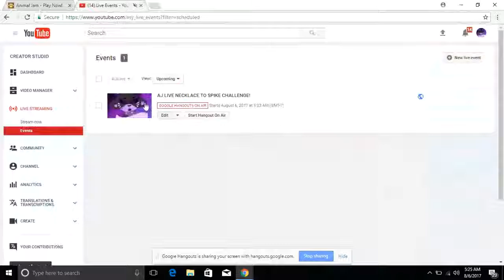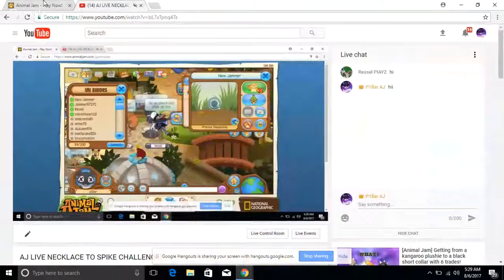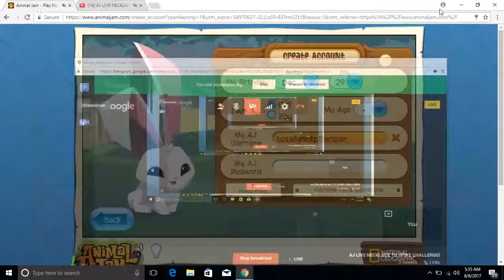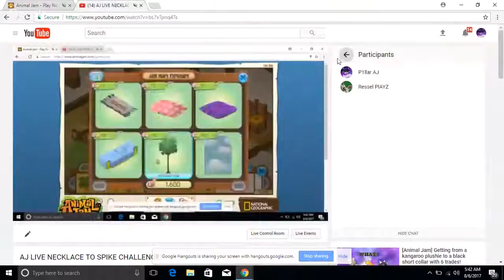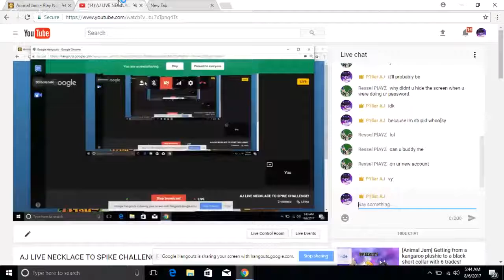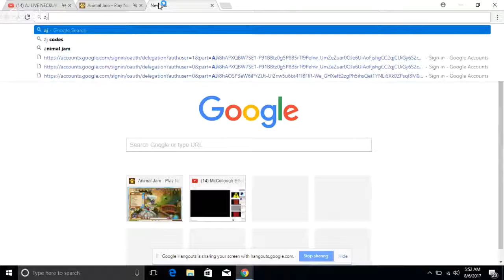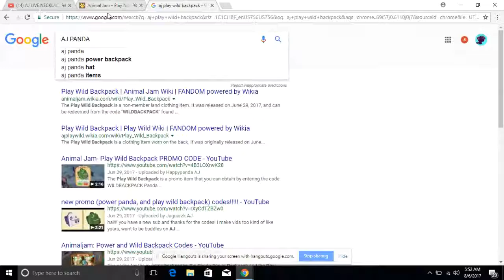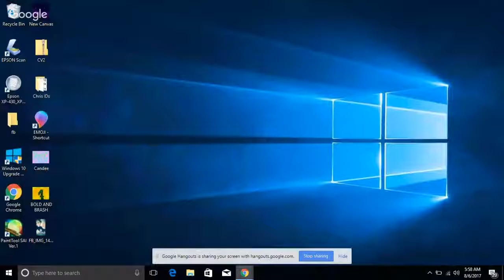AJ LIVE NECKLACE TO SPIKE CHALLENGE!